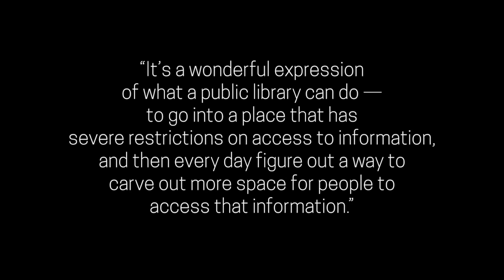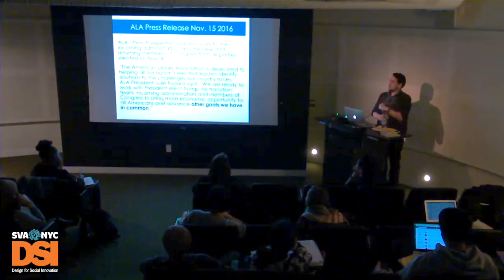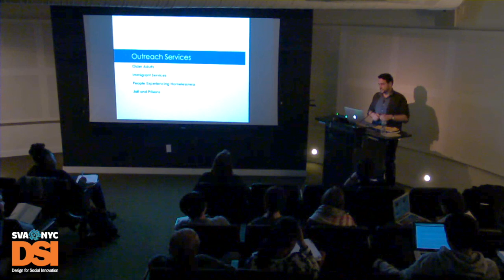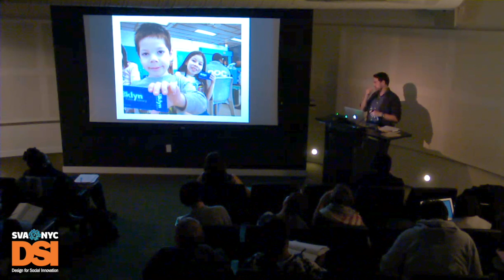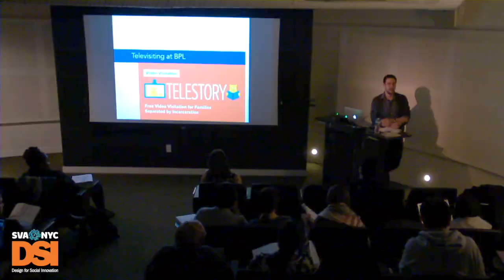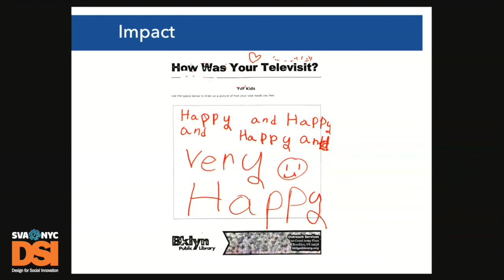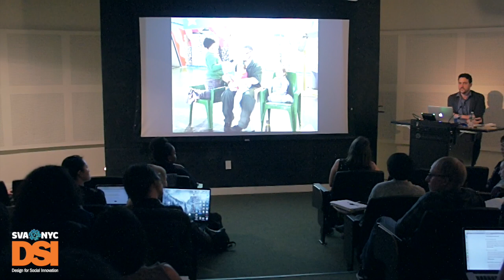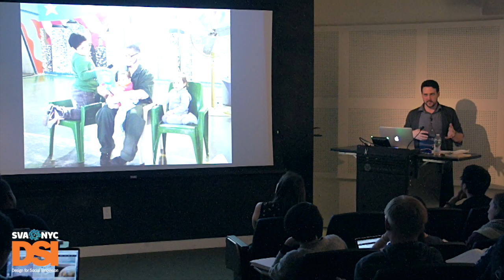Nicholas Higgins - Brooklyn Public Library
Nicholas Higgins, Director of Outreach Services at the Brooklyn Public Library, spoke to DSI students as part of the Spring 2017 Guest Lecture Series.
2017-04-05